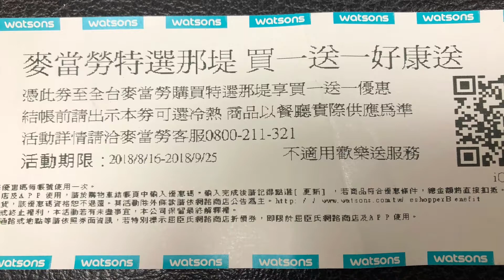屈臣氏消費贈送 麥當勞特選那堤 買一送一券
2018.8 Watsons屈臣氏消費贈送 麥當勞特選那堤 買一送一券